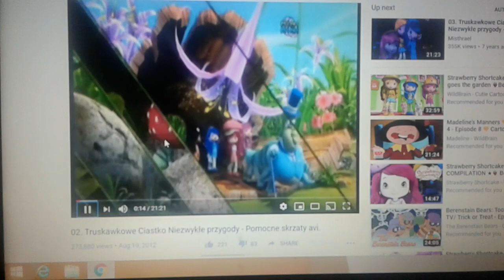🍓Truskawkowe Ciastko Vs 🍓Charlotte Aux Fraises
My Friend Request Me To Do That One Like It and Comments Below